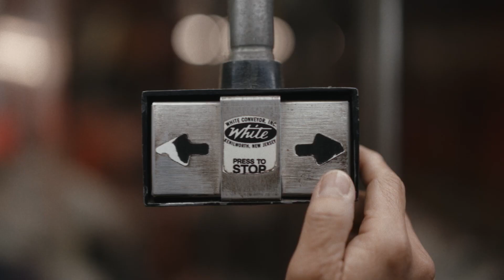OS 40 ANOS de STOP MAKING SENSE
Após 21 anos os @TalkingHeads se reúnem e anunciam a versão estendida e remasterizada em 4K do clássico STOP MAKING SENSE de 1983.

💰 APRENDA A GANHAR DINHEIRO SEM SAIR DE CASA HOJE MESMO! CONHEÇA A CYBERCLASS

Quer enviar seu material ou um presentinho? Então anota meu endereço:

Luis Fernando Brod
Rua Gotardo Dagostin, 115 - La Salle
Pato Branco/PR
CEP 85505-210